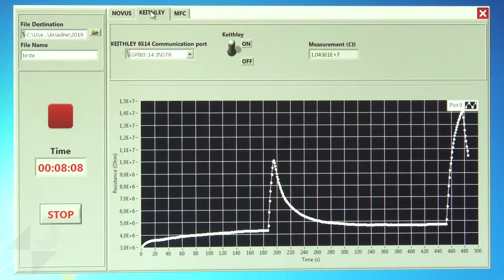CDMF Pesquisa - Luís Fernando da Silva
Luís Fernando da Silva, professor do Departamento de Física da Universidade Federal de São Carlos (DF – UFSCar) e membro do Centro de Desenvolvimento de Materiais Funcionais (CDMF), fala de suas pesquisas sobre síntese e processamento de materiais nanoestruturados para detectar gases tóxicos.